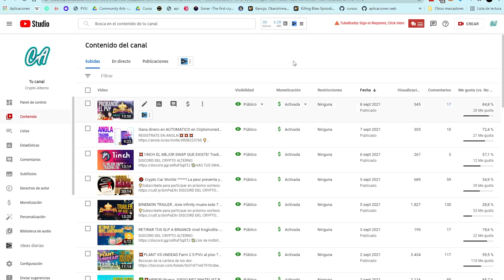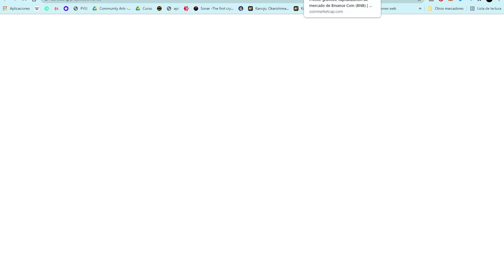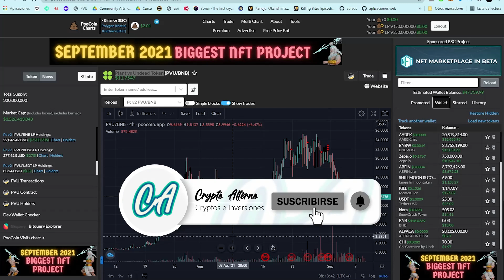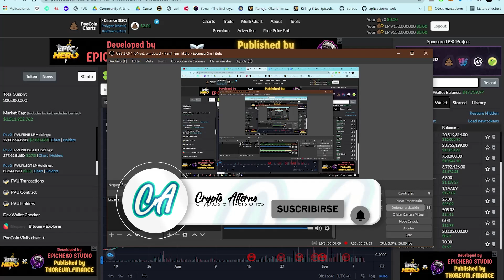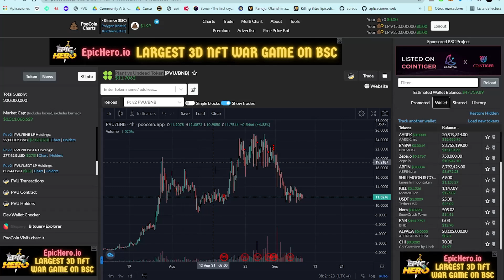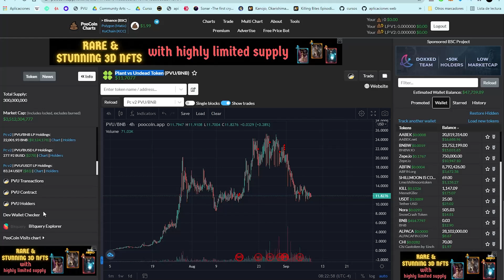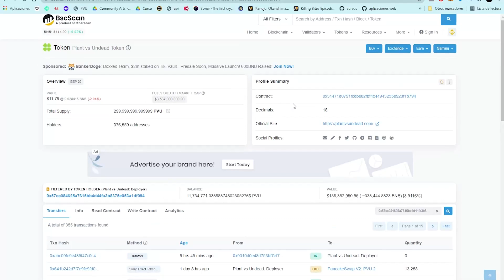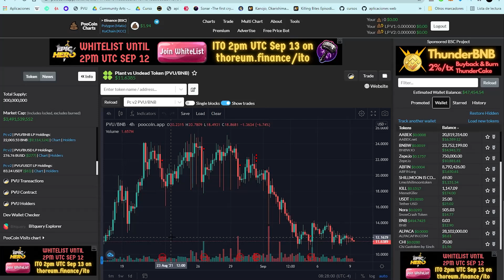CÓMO VERIFICAR UN PROYECTO NFT o CRYPTO PARTE I - Guía en Español - Crypto Alterno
CÓMO VERIFICAR UN PROYECTO NFT o CRYPTO - Guía en Español - Crypto Alterno

Para posicionar el video , subscribete xd
binemon nft game,
binemon release date,
binemon nft,
binemon game
Verificar proyectos,
bscscan,
binance,
proyectos nft nuevos,